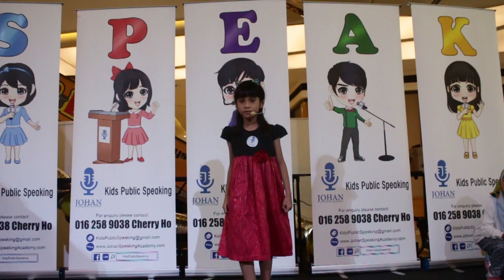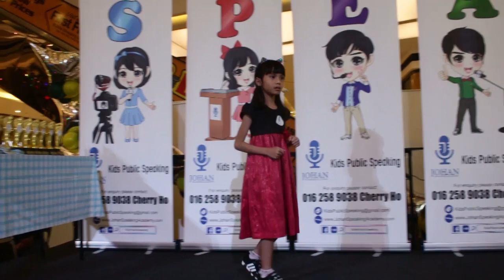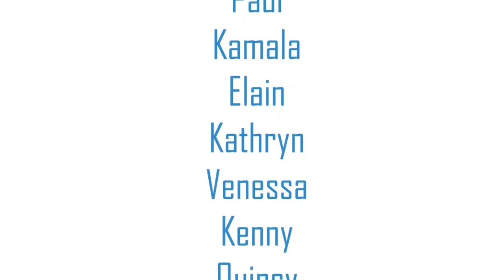Kids Public Speaking Expo & Teens' Graduation ( Johan Speaking Academy )- 26 May 2019